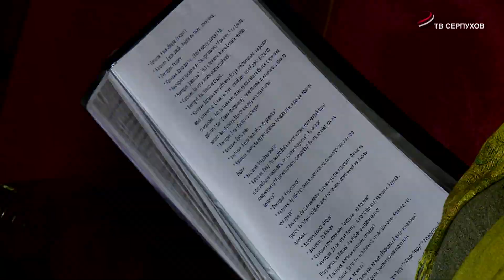В Серпухове поставят «Провинциальные анекдоты»